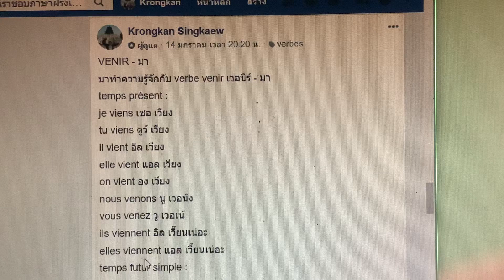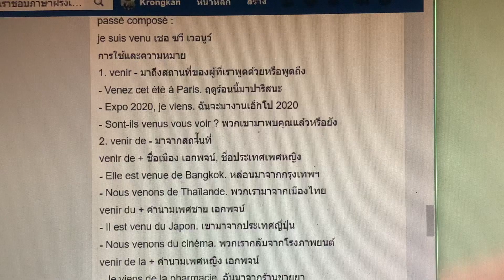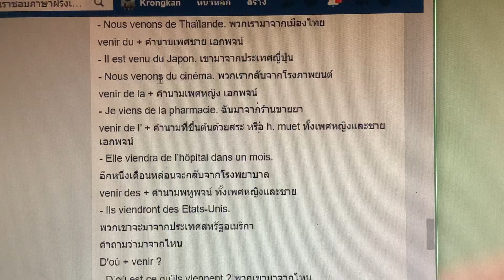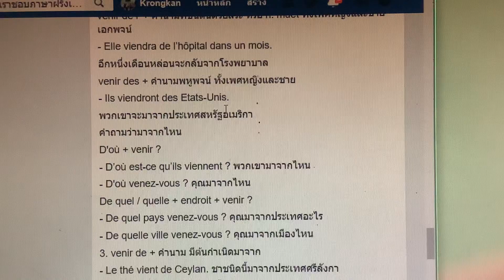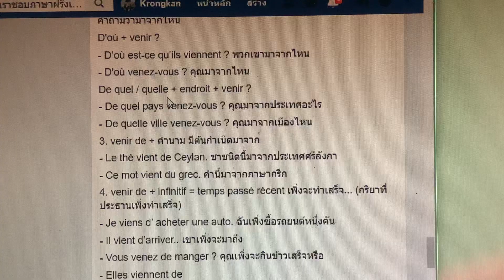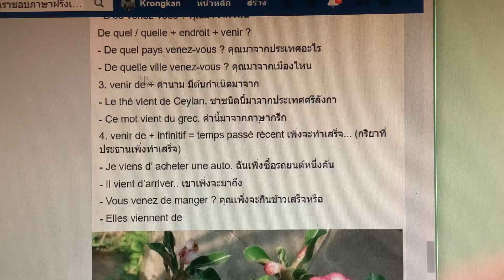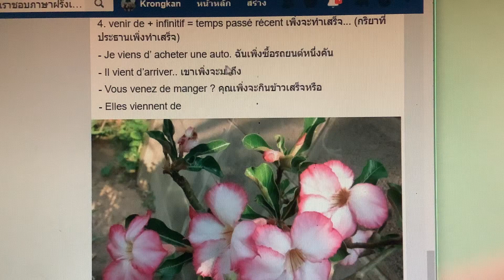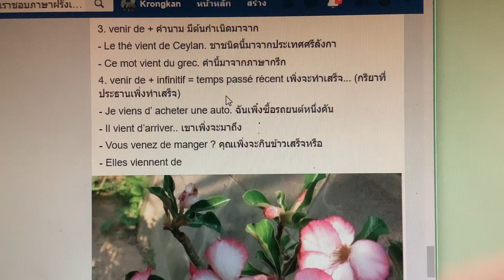เรียนภาษาฝรั่งเศส verbe VENIR - มา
กริยา venir - มา. มีวิธีใช้ที่น่าสนใจ และมีหลายสำนวนที่ใช้บ่อยในชีวิตประจำวัน